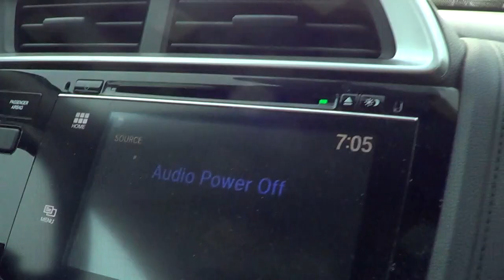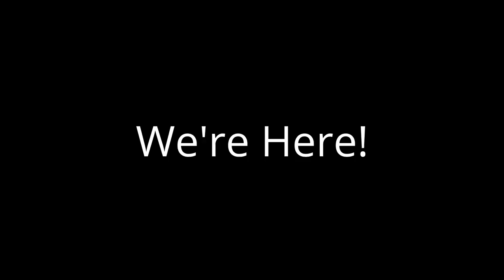2015 Woolmarket Duathlon #2 - Tribodybuilders Ivan Blazquez, Evan Posey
Weather changing on a dime, eating watermelon, flexing muscle, running fast, riding fast, rap music and more! This was an awesome race as it always proves to be. It was a nice hot mid-summer day in July for a time-trial duathlon. Totally sold out for this race and as always, it was a great feeling.